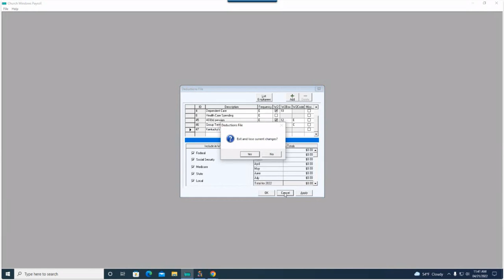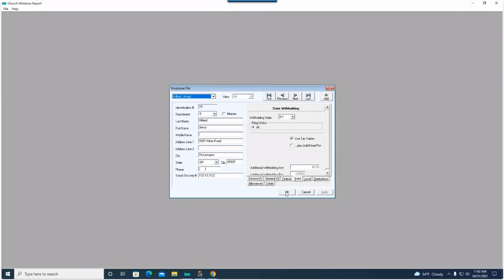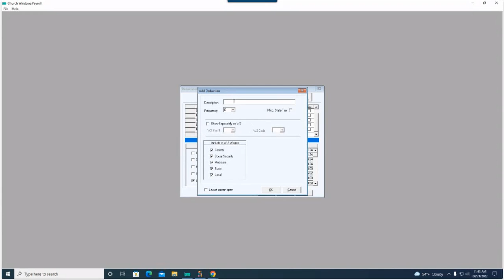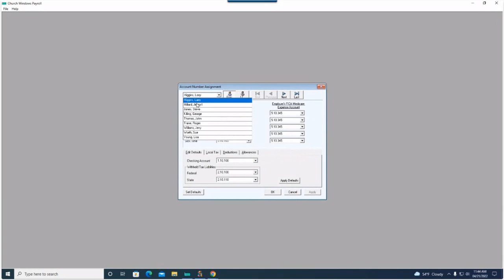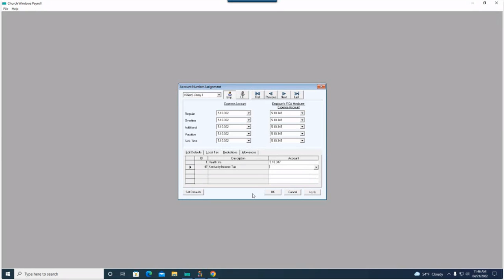Church Windows Payroll: 2 State Taxes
Learn how to handle a Church Employee who Moved mid-year to Another State.  Presented on 04/21/2022.